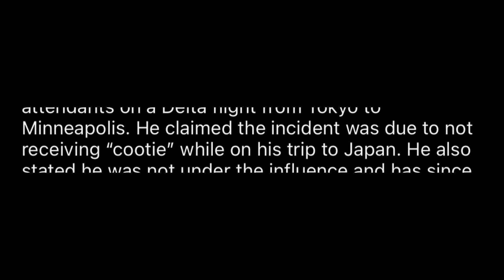Desiigner Needs The Cootie... | G.I.S. #66